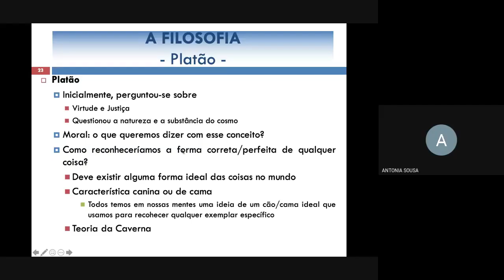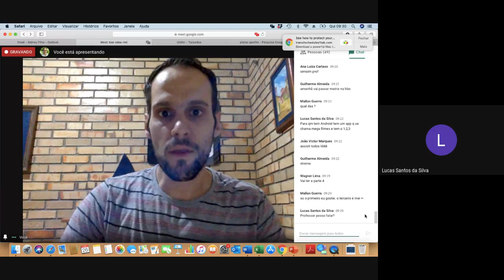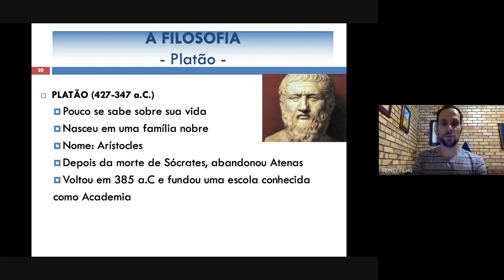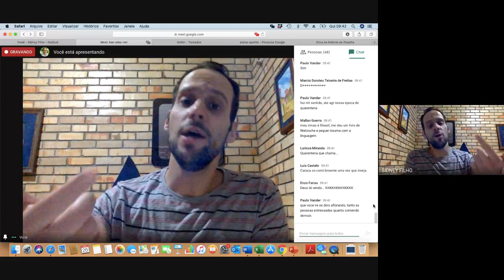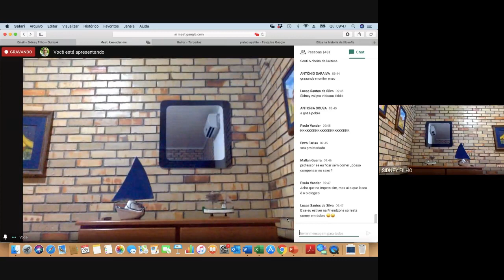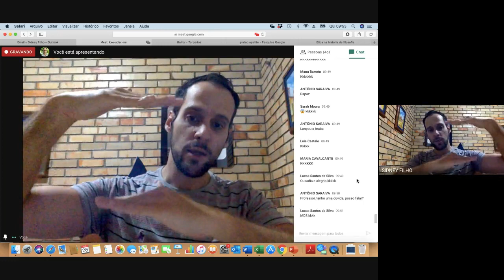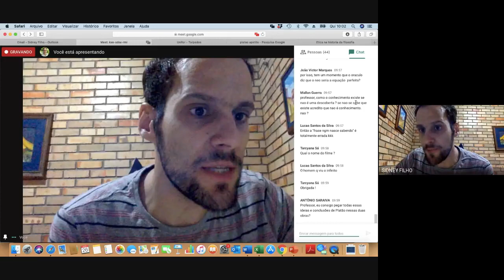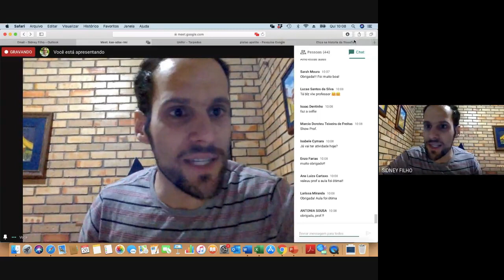Aula 02 Filosofia Geral (Platão - vídeo 1/2)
Aula 02 quarentena - vídeo sobre Platão (Filosofia Geral)